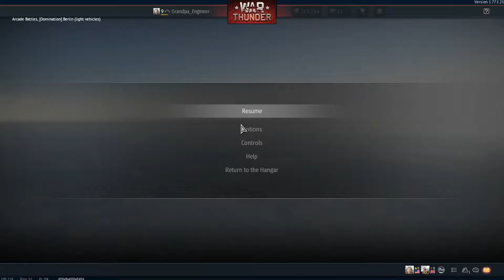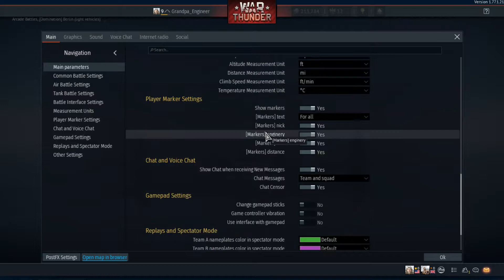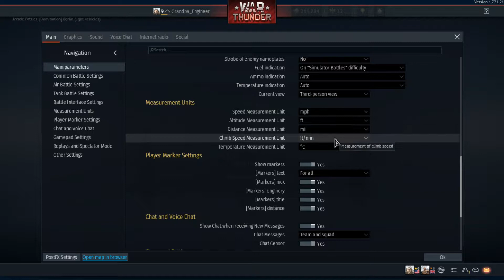War Thunder w/ Nirch123 - the real war experience (Dolby Sound Quality)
i got a new mic, i didnt realize it was so loud.